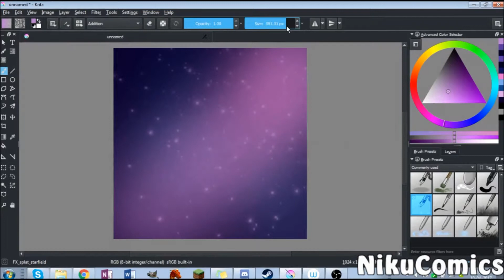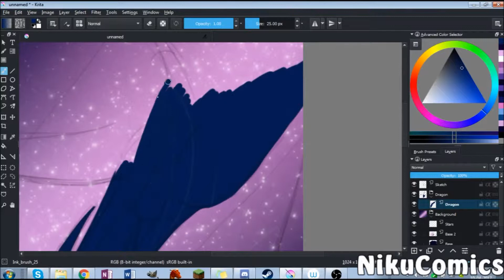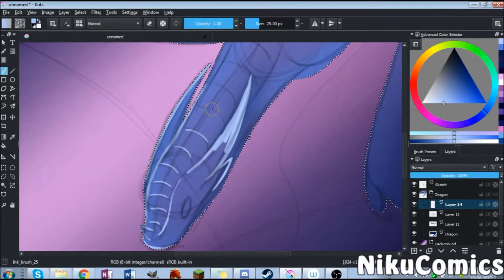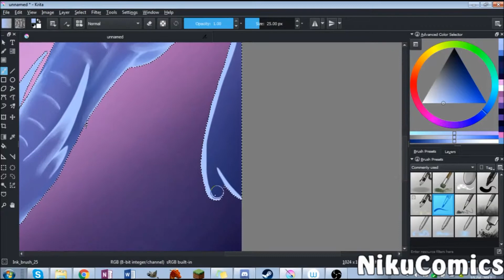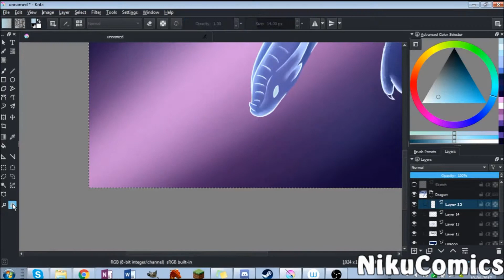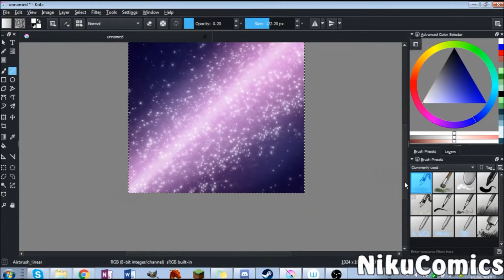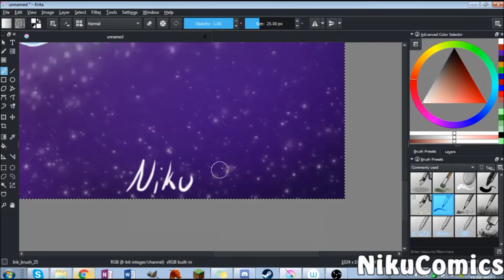(speed paint) Astral Dragon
Online Comic about a dragon worrior in a world filled by dragons!

I DO NOT ANY OF THE MUSIC!!!